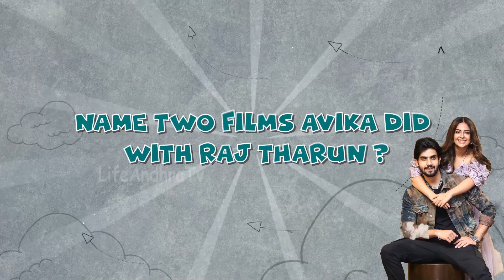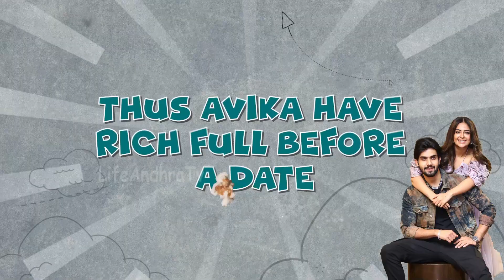A Super Funny Q&A session ft. The PopCorn Duo Sai Ronak and Avika Gor | Life Andhra Tv